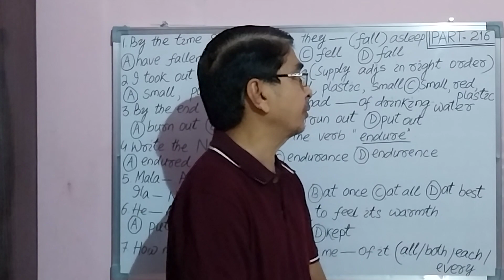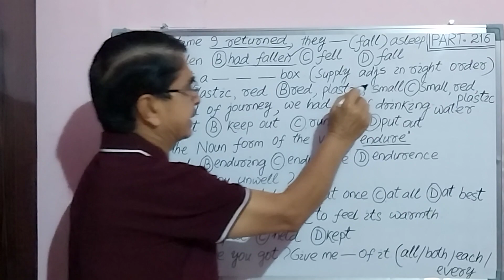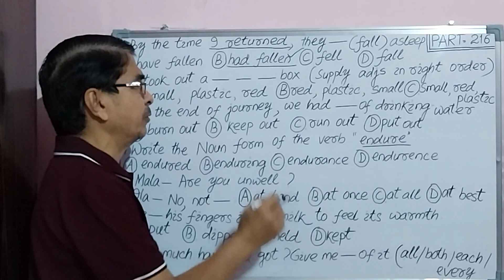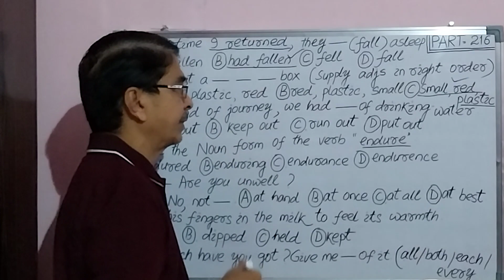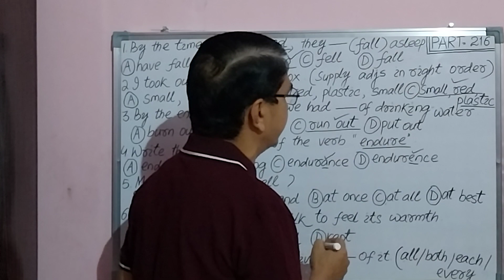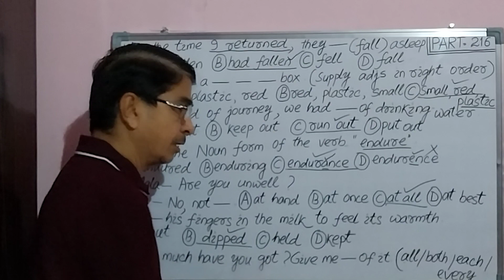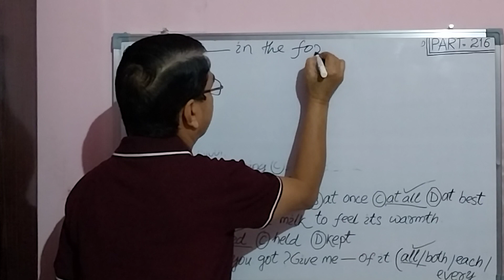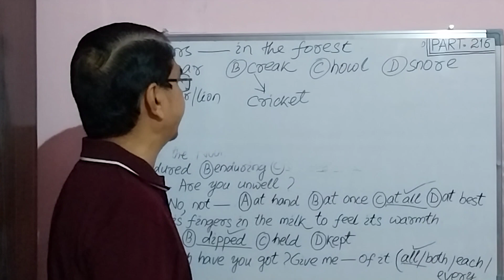Grammar & Vocabulary ques for all competitive exams, OPSC Recruit, 2023-24(PART-216)